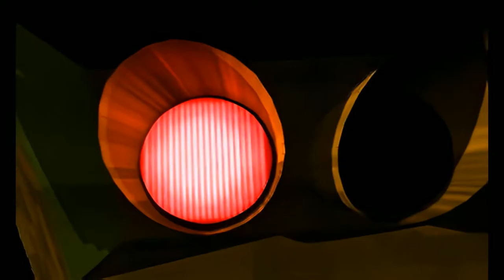Wipeout Intro HD - remastered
Wipeout Intro for Sony PlayStation PSX/PS1 from Psygnosis - fully HD remastered in 50fps with special software tools, audio enhanced too. Only a new rendering looks better! Extended PAL version as source with 25fps. Enjoy this awesome with Lightwave rendered intro from 1995 in a amazing quality!!